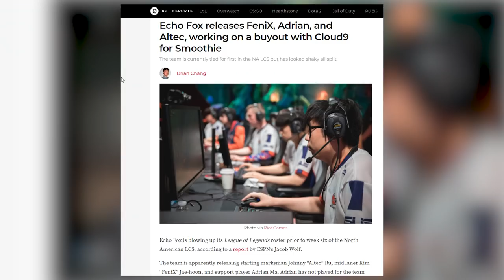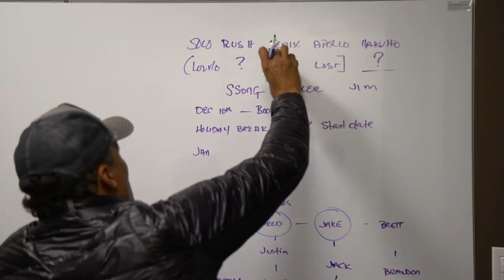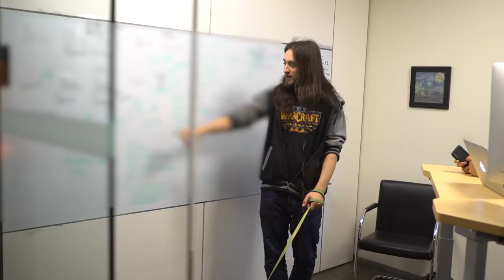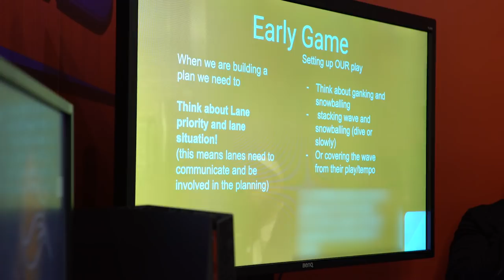UNLEASHED | Ep 1 | Hard Reset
Welcome to the first episode of our LoL gameday docu-series, Unleashed.
In this episode, we follow Echo Fox through the off-season roster build and through the first week of the 2019 Spring Split.

Produced by Brett Shumway
Edited by Matt Beeby
Shot by Brandon Scullion, John George, Charlie Siers, Edward Parson, Marissa Brown